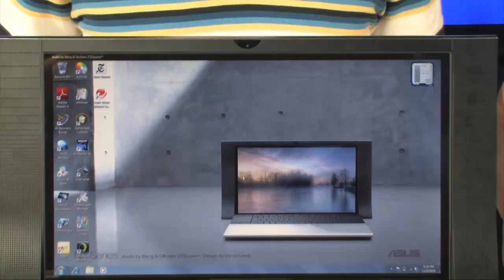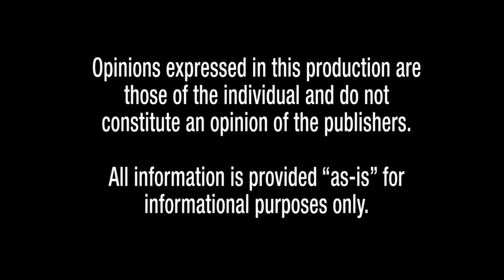ASUS NX90JQ-A2 Laptop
Atelier craftsmanship, premium luxury and unprecedented sonic refinement come together spectacularly in the ASUS NX90JQ-A2 Laptop Computer, a multimedia notebook for those with discerning tastes in audio and style. The ASUS NX90JQ-A2 Laptop Computer is destined to become the centerpiece of your living room, a beacon of style and beauty that will add a touch of class to any décor. It is the world's first laptop to feature two touch pads, positioned at either side of the elegant keyboard, which serve as an intuitive and enjoyable way for you to manage and play your multimedia content. The ASUS NX90JQ-A2 Laptop Computer is also the first laptop in the world to sport speakers that are integrated into the lid as opposed to the main chassis, as well as a flawless polished aluminum finish realized with the help of aluminum craftsmen.